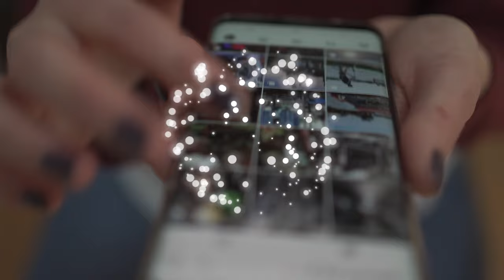JYP Under FIRE For LEAVING LIA Out Of Official MILESTONE Post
In a recent milestone achievement, the sensational girl group ITZY reached a remarkable 20 million followers on Instagram, solidifying their status as a global K-pop icon. However, the celebration took an unexpected turn when JYP Entertainment, following company protocol, shared a congratulatory post on the official group account.

Fans eagerly flocked to the post, only to be met with disappointment and anger as they noticed a glaring omission – the absence of Lia in the shared photo. Currently, on a health hiatus, Lia remains an integral member of ITZY, and the chosen image was from the group's recent promotions for "Untouchable," during which Lia had to sit out. This oversight prompted a wave of questions from fans about Lia's whereabouts and raised concerns about the company's sensitivity to such matters.

The online backlash intensified as fans took to social media to express their frustration. The discontented voices echoed the sentiment that, despite Lia's temporary absence, she remains an essential part of ITZY, and showcasing the group without her felt disheartening to supporters.
In the aftermath of this social media storm, ITZY's agency faces the challenge of addressing the fans' grievances and restoring confidence in their communication strategies. As the controversy unfolds, fans and netizens alike will be closely watching for any subsequent responses or actions from JYP Entertainment.